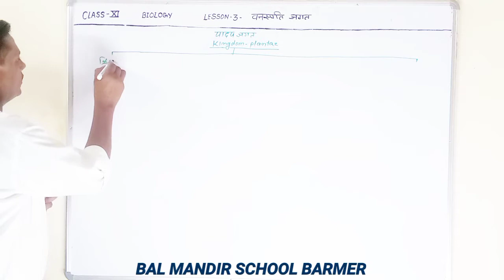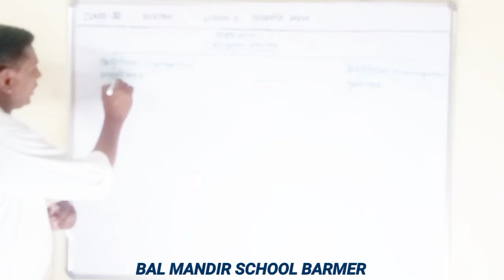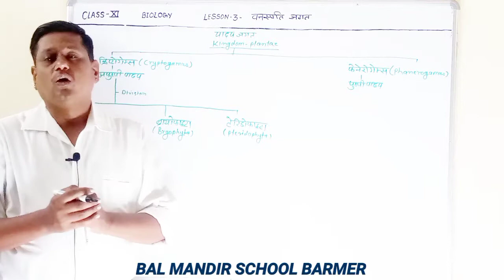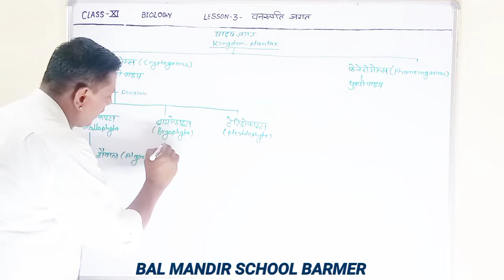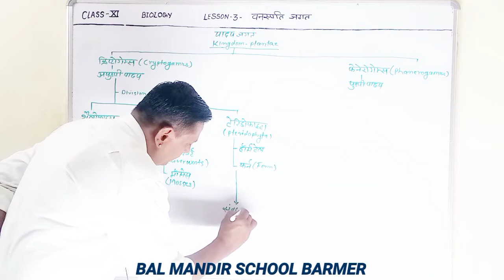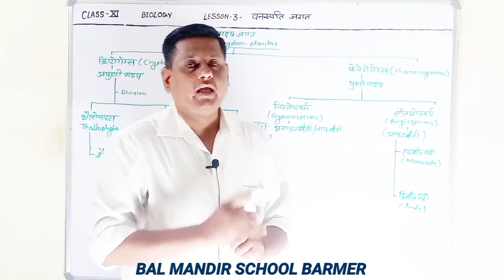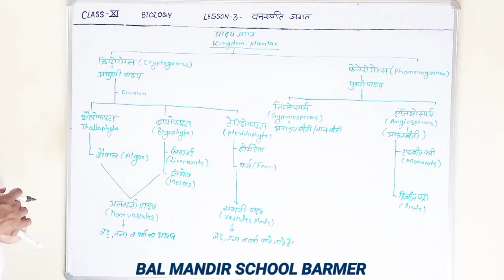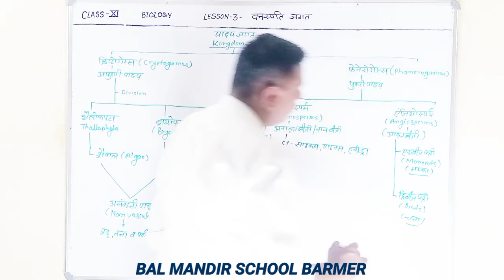CLASS 11: Biology: वनस्पति जगत : part-2 : पादप जगत का वर्गीकरण